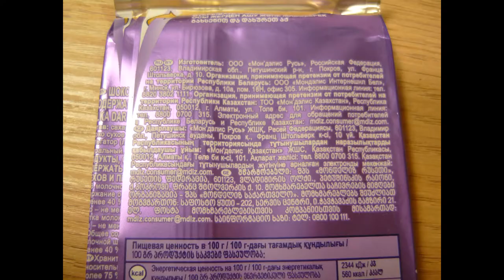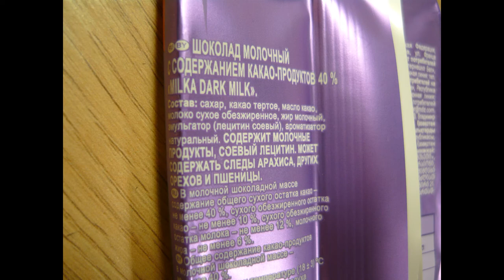ВИДЕО ОБЗОР ПРОДУКТОВ Шоколад Milka DARK MILK Насыщенный и Нежный